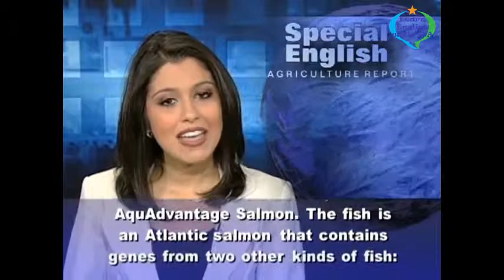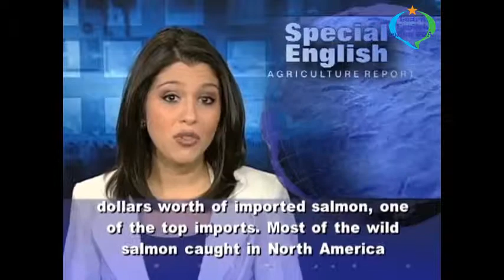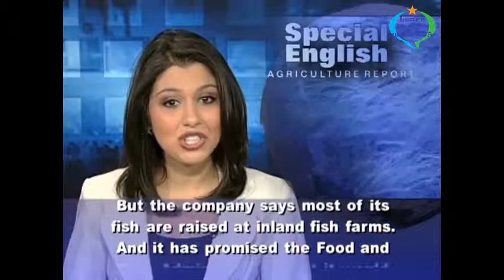Learn English with VOA Special English - US Considers First Genetically Modified Animal for Food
Thank you very much for watching the video Learn English with VOA Special English - US Considers First Genetically Modified Animal for Food with us.